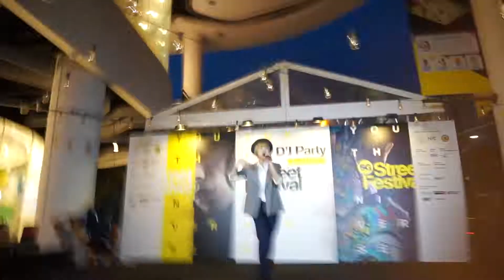Kamiya/MechaPen/D.N.A - Sweet Impact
Event: DJ Party 2018